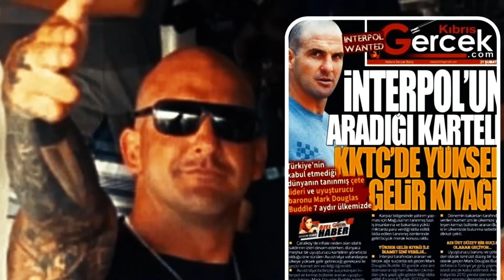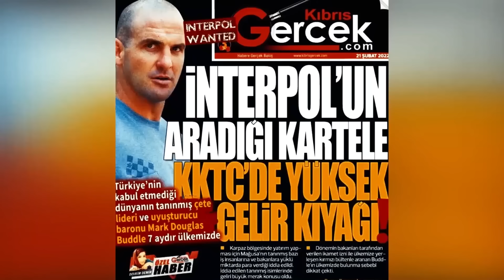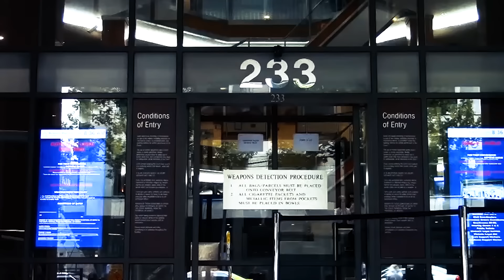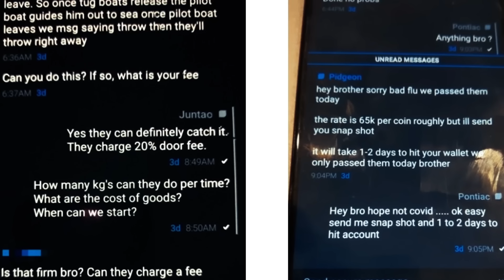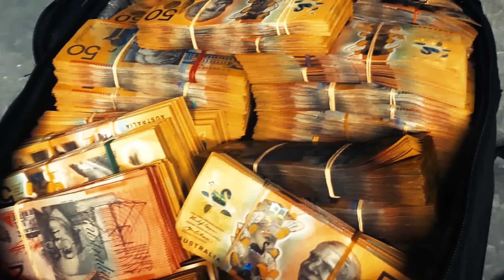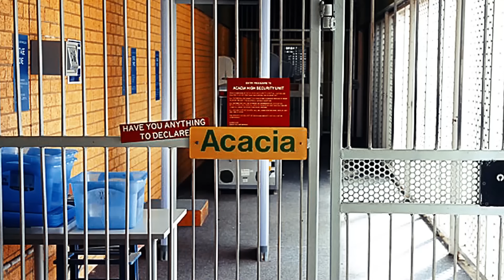Updates on Comanchero World Commander and Associates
New, chilling developments have surfaced in the saga of the Comanchero bikies and their world commander, Mark Buddle who appeared in a court hearing.   In this video we dicuss major updates on the Comanchero World Commander and the Comanchero bikie club plus their associates.

Note: This content incorporates information sourced from a range of reputable Australian media outlets, including but not limited to Herald Sun. These sources have been referenced to provide a comprehensive and well-rounded perspective on the topic.